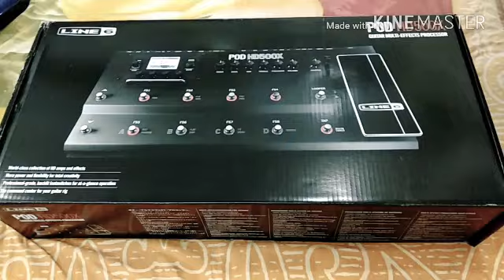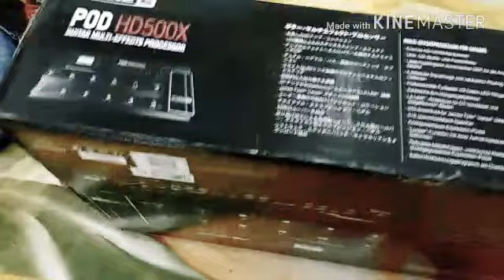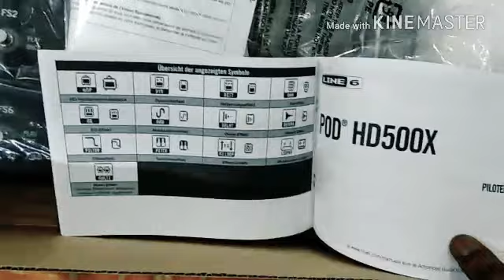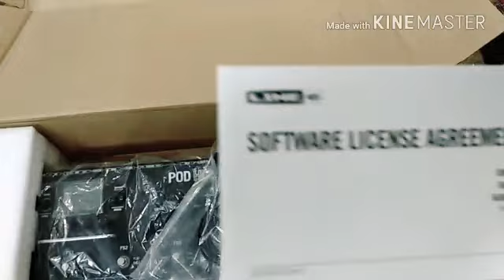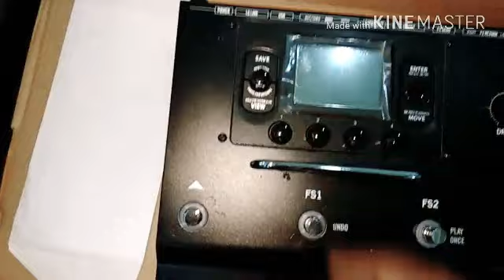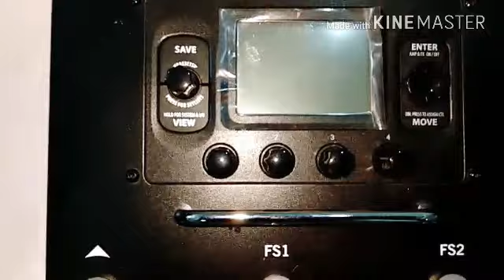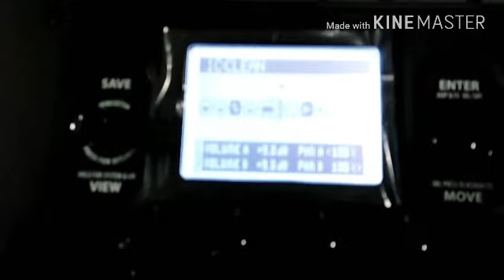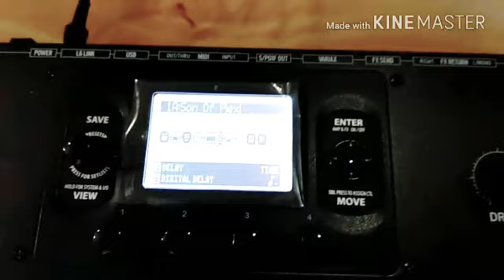Unboxing the ultimate guitar processor PODHD 500X world's best